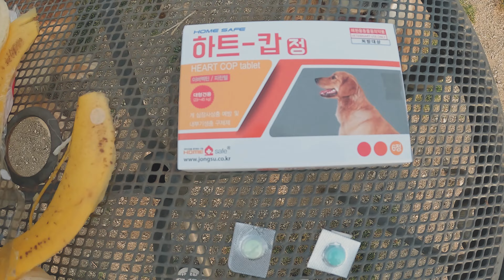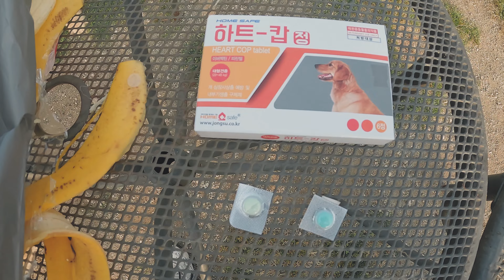얘들아~ 건강을 위해 심장사상충약 먹즈아 l 세나개 출연했던 설악산 반려견 9마리 대가족 이야기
영상 촬영은 고프로 gopro ㅣ 편집은 프리미어 프로

[설악산9DOGS] 채널 멤버쉽에 가입해주시면 영상 제작에 많은 도움이 됩니다.

[설악산9DOGS 반려견 대가족 소개]

* 말리 : 골든 리트리버 수컷 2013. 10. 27~

* 스잔 : 요크셔 테리어 암컷 2016년~ 2020년 10월 31일
* Susan : Yorkshire Terrier Female born in 2016 ~ Oct 31, 2020

            놀다가개에 보내고 싶다는 뜻을 전해와서  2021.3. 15 부터 가족이 됨

*  직원이 :  흑염소 수컷  2022년 4월 20일 ~
                     잡초관리를 위해 특별채용된 염소